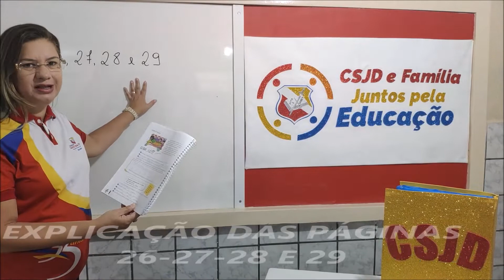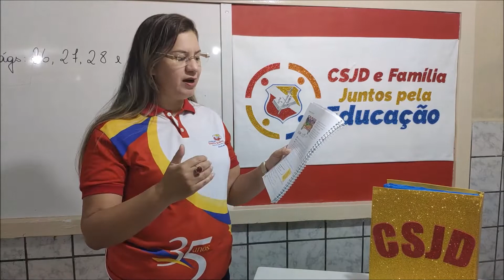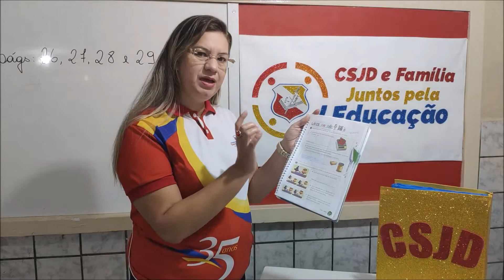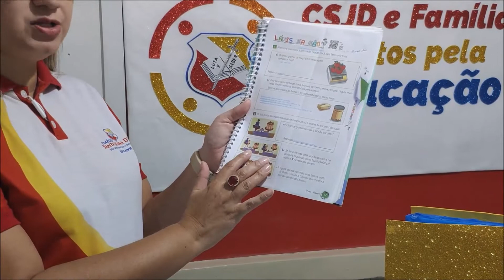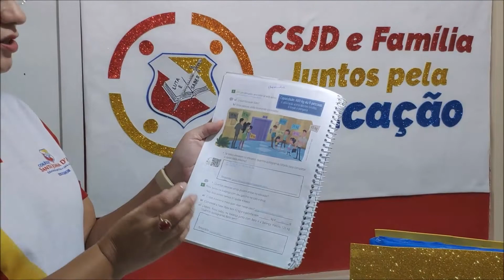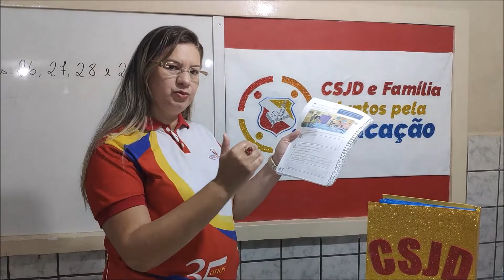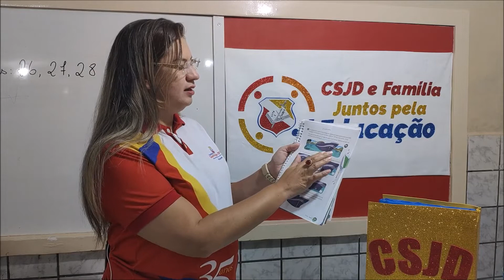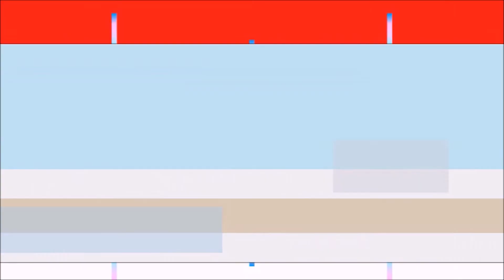4º ANO - MATEMÁTICA - PROF. ELENI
EXPLICAÇÃO PÁG.  26 À 29 - AULA 03.